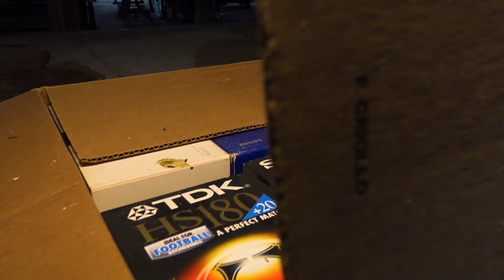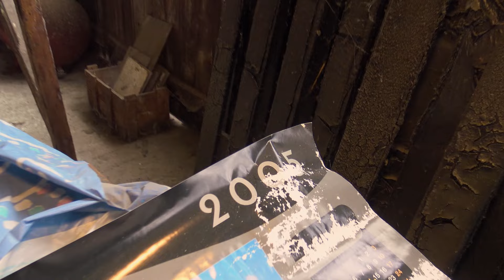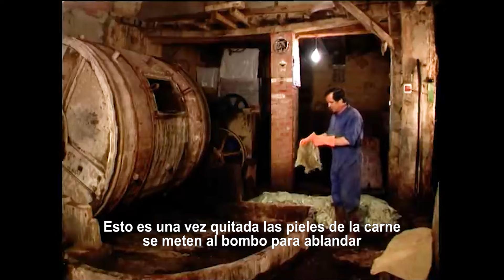Encontré CIENTOS de PIELES ABANDONADAS - Un OFICIO PERDIDO - La Curtiduría Artesanal de 1917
¡Tenéis que verlo de principio a fin! Con este vídeo he aprendido lo duro que era el antiguo oficio artesanal de curtidor. Aunque no me guste el negocio de las pieles no quita que después de investigar sobre este oficio perdido, no sea consciente de lo laborioso que era curtir una piel de principio a fin y convertirla en cuero. De hecho, vais a ir viendo a lo largo del vídeo diferentes escenas de un antiguo curtidor de 1917 que nos enseña todo el proceso del curtido, con él, he podido saber para qué valían muchas de las máquinas que allí había. Y os lo muestro de la mejor manera que sé, llevándoos conmigo :)

El documental de 1997 es de Eugenio Monesma y se titula "Alfredo, el curtidor"

Jesus: @jesusrg87
Kibara: @kibarasoy